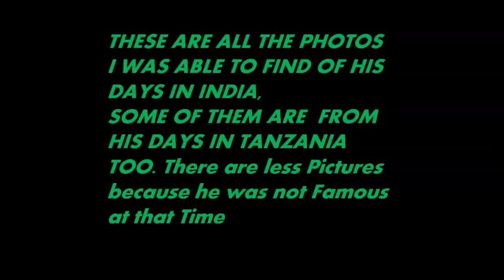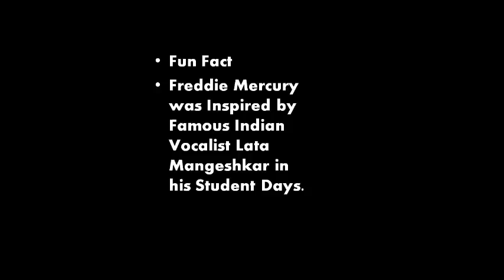Freddie Mercury Childhood and School Pictures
These are some pictures of freddie mercury in India during his childhood. He studied in St.Peters School in Mumbai. He was an Indian by Origin as his parents were Gujarati-Parsis.
Hope you Enjoyed the Video, I am Sorry for less Pictures i will try to find more.